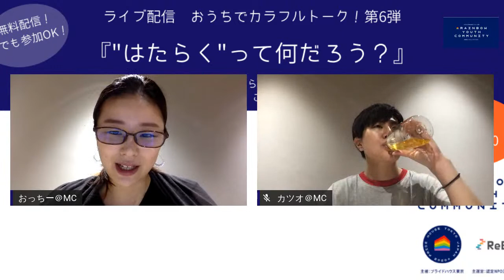おうちでカラフルトーク！第6弾「はたらくって何だろう？」